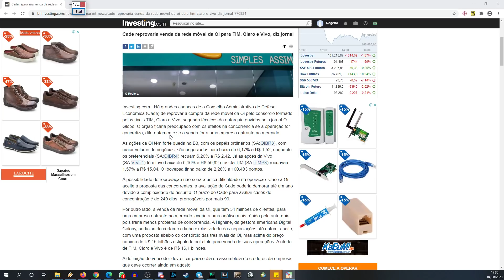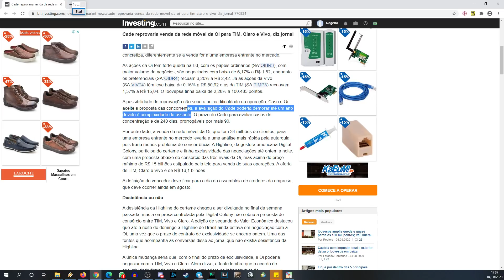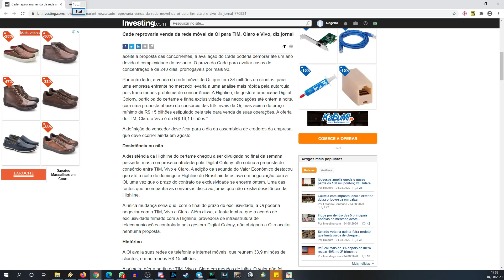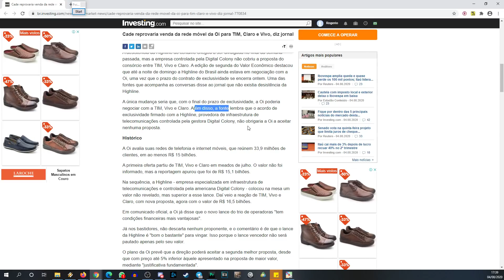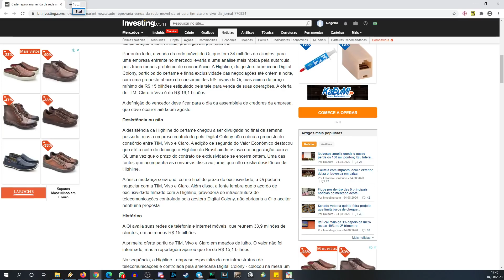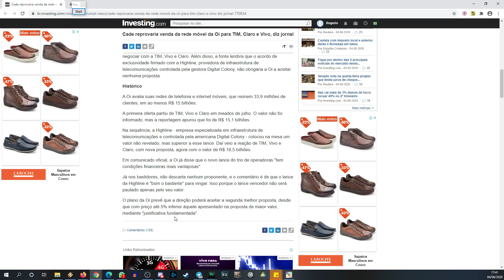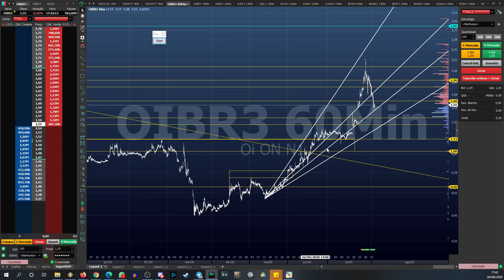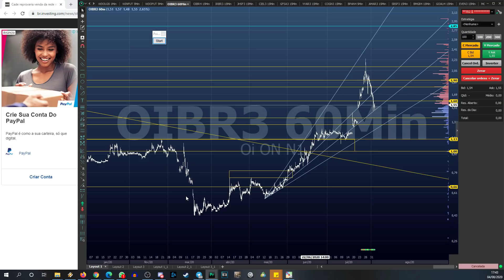Mídia insiste em agourar a Nova Oi - Notícia do CADE